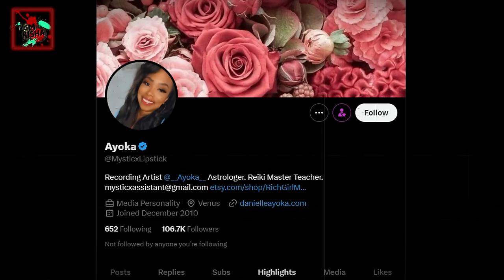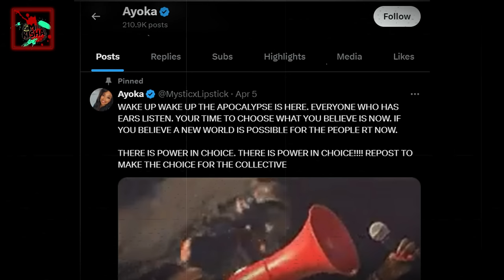Los Angeles Astrology Influencer K!lls Whole Family All Because Of The Total Eclipse April 2024!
Los Angeles, California: April 8 2024
29 year old Jaelen Chaney -victim
Suspect: 34 year old Danielle Johnson